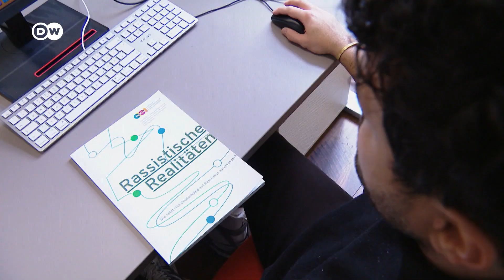Расизм в Германии: есть или нет?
Почти все жители Германии считают, что в стране есть проблема расизма. Таковы результаты исследования "Расистские реалии", базирующегося на данных полиции, юстиции, ученых, и движений гражданского общества.